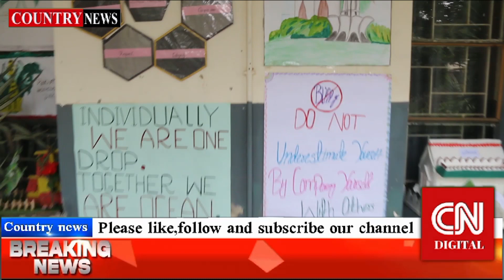Teacher Appreciation Day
This Video Is Uploaded By Country News Digital Channel.

We will Provide You Every Day With Interviews. Current Affairs, News Headlines, News Reports and Much More So Keep Connected and